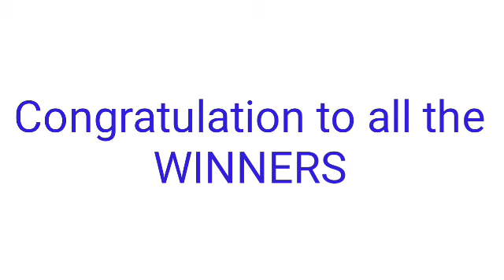STL - ROMBLON,BATAAN,MARIKINA CAGAYAN May 10, 2022 3RD DRAW RESULT